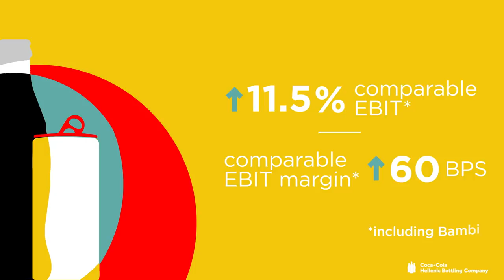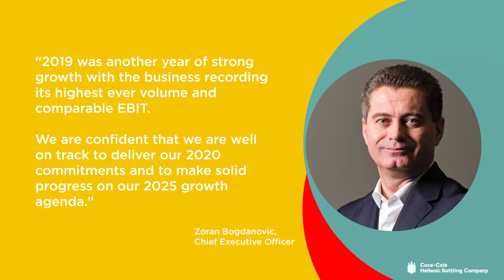Coca-Cola HBC 2019 Full Year Results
On 13th February 2020, we announced our 2019 full-year results, you can read the media release